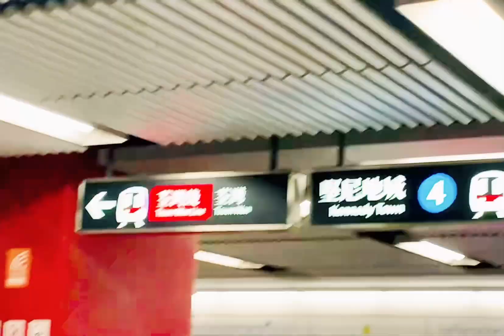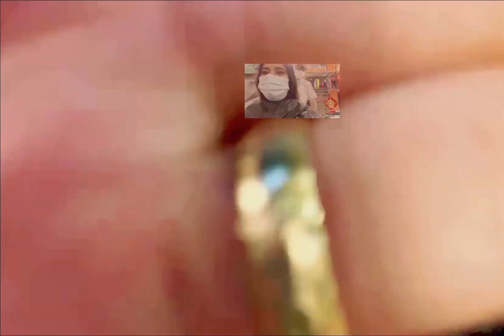Hair rebond | Pampering myself | Eva Kunyang Vlog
Sometimes all we need is a little pampering to help us feel better...